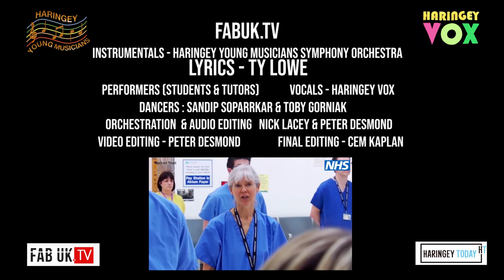Staying At Home Staying Alive Project by HYM & FabUK.TV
Stay at home to help yourself and NHS
Special thanks to Peter Desmond  and  Performers (students & tutors) Vocals - Haringey Vox    Instrumentals - Haringey Young Musicians Symphony Orchestra     Lyrics - Ty Lowe     Orchestration - Nick Lacey & Peter Desmond  Dancers : Sandip Soparrkar & Toby Gorniak       Audio editing - Nick Lacey & Peter Desmond   Video editing - Peter Desmond  Final editing Cem Kaplan